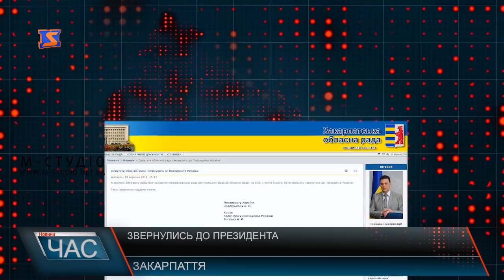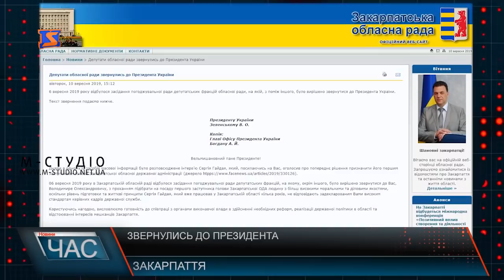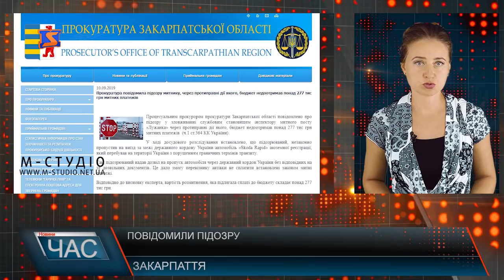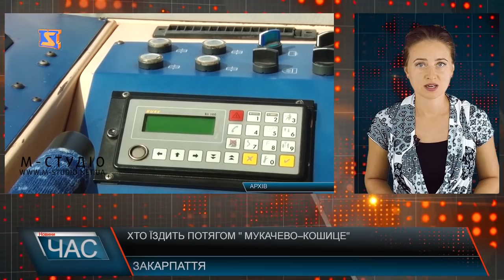Програма “ЧАС”. Hовини Закарпаття за 10 вересня 2019 року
Потрапила під колеса. ДТП на трасі Київ-Чоп
Осіння хандра. Як врятуватись від депресії
Турнір з греко-римської боротьби. Змагались за перемогу
Гуцульське золото. Заготівля сирів